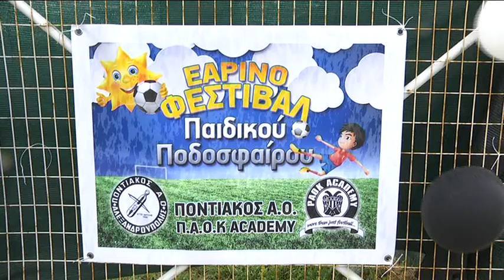18 4o EARINO FESTIBAL PODOSFAIROY